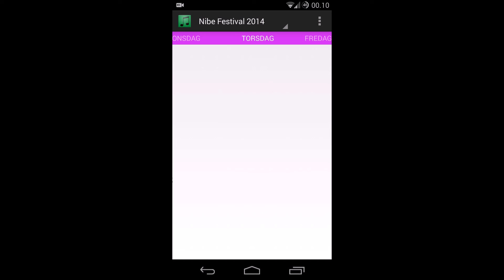Mit Festival Program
En hurtig reklame for Mit Festival Program